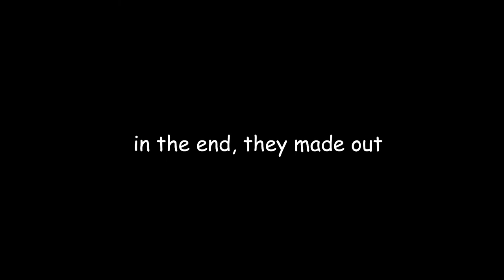How It Feels to visit Japan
This time it's not me visiting a country, it's a weeaboo